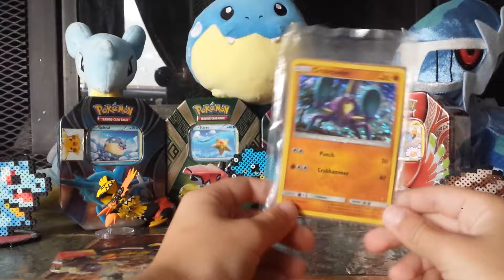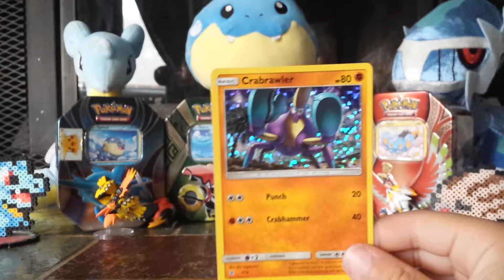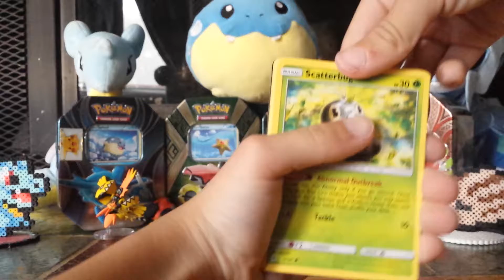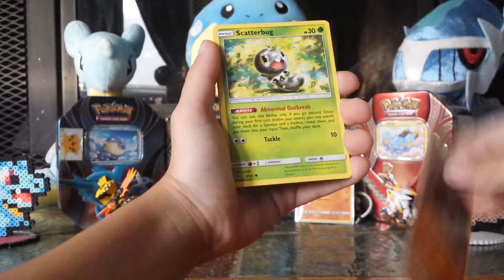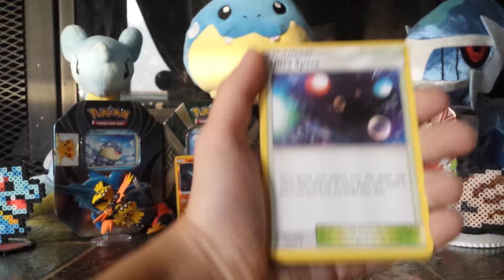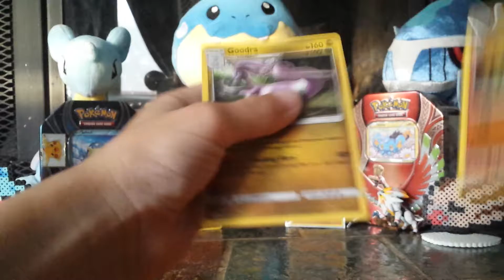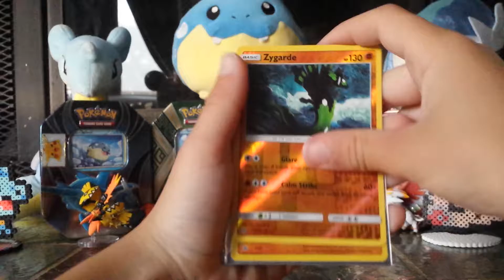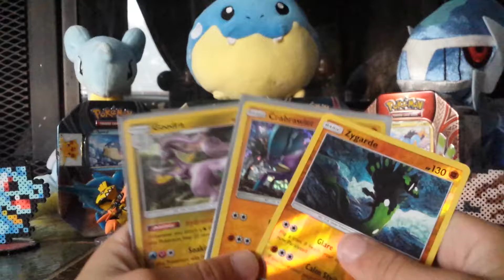Opening 3 Forbidden Light Packs And A McDonald's Promo Card!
Hey Guys, Redrex314 Here And Today We Are Opening 3 Forbidden Light Booster Packs And A McDonald's Promo Card! Watch The Video To See What We Can Pull! Also Let's Get To 5 Likes For More Forbidden Light! So Have A Nice Day And Redrex314 Out!